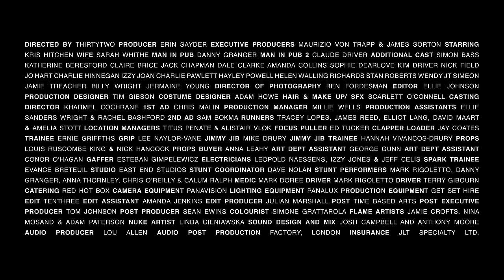IDLES - MERCEDES MARXIST (Official Video)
LYRICS
Forgive my crippled head
Our revolution's dead
They've gambled all our pride
They want money instead
They've gone and speared my side
I think they want me dead

Yeah, I think I second what he said
Yeah, I think I second what she said
Yeah, I think I second what I said
Check check check check check check check check check check what I said
Chuck chuck chuck check check check chick chick chick chick what she said

Suicide's for cowards he said
Whilst sat drinking himself to death

I'd bow on my knees for you
But I'm already wasted
I'd wait at the gates for you

Wait out
Wait out
Wait out
Wait out
Wait out
Wait out

Our revolution's dead

Directed by Will Lovelace & Dylan Southern of ThirtyTwo
Produced by Pulse Films
Starring Kris Hitchen